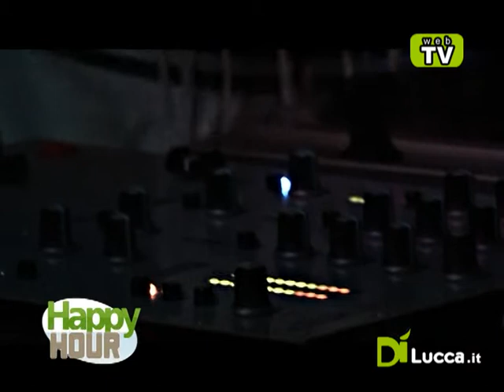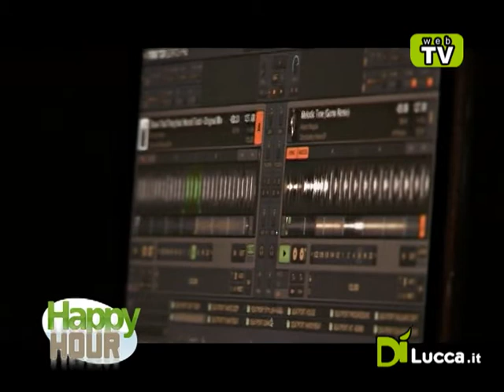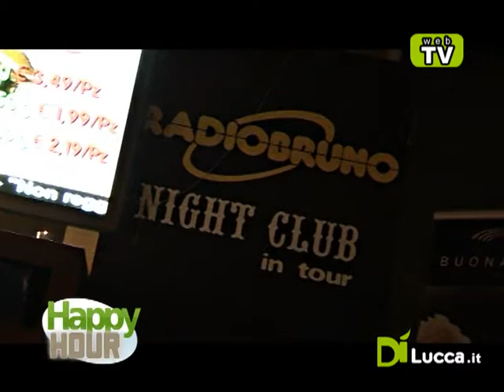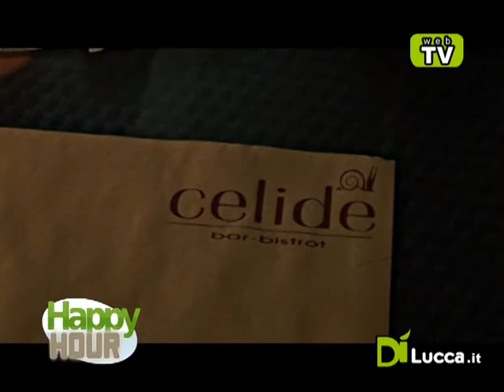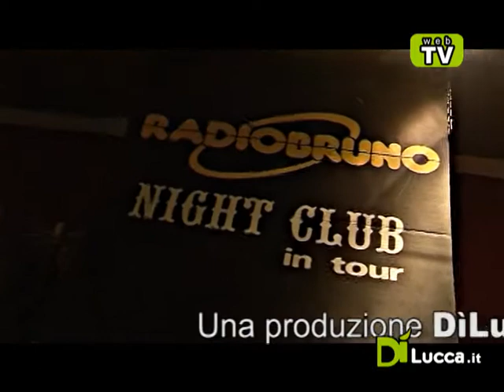Terza Puntata - HAPPYHOUR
DiLucca, CelideCocktailBar, Radio Bruno presentanto HAPPYHOUR!